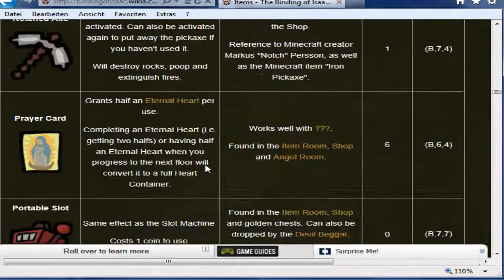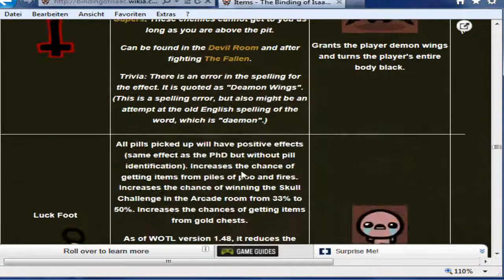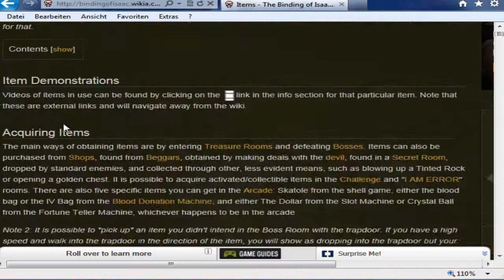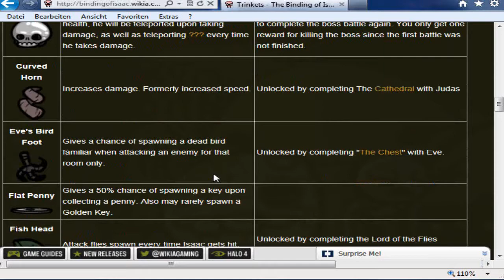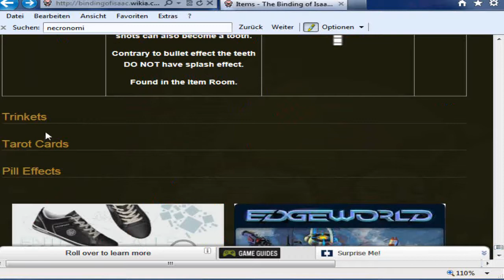Let's Play The Binding of Isaac [Deutsch] # 15 Auf heiliger Mission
Ein Spiel von edmund mcmillen and florian himsl
Wenn du dir das Spiel gefällt unterstütze die Entwickler und kauf dir das Spiel im Original
Wii U Name: ParguLP
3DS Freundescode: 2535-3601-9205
Playstation Network: octernulor
Steam: Pargu